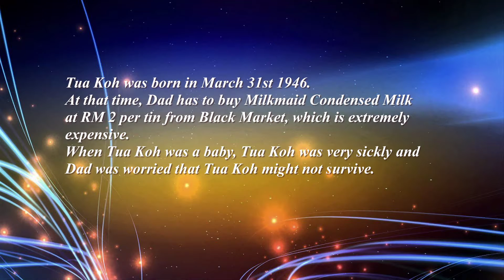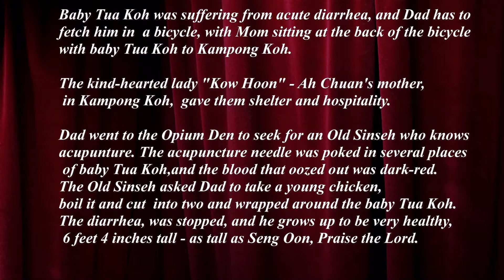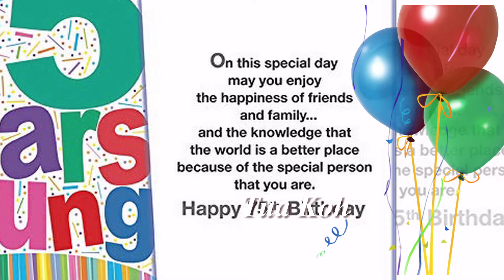Happy 75th birthday Tua Koh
Happy Birthday Tua Koh,
May the Lord bless you and  your family in the days ahead.